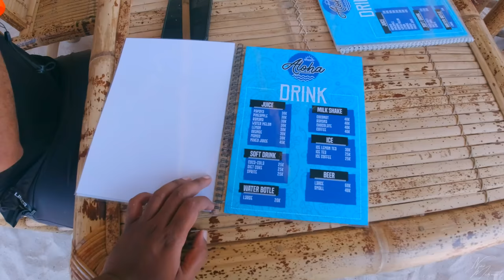চকচকে পানির নিচে অভিযান | Snorkelling In Gili Air । Lombok | Indonesia 🇮🇩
Welcome to our captivating underwater journey in the breathtaking Gili Islands. Dive into a world of crystal-clear waters, vibrant coral reefs, and an abundance of marine life that will leave you in awe.

In this video, we take you on a mesmerizing snorkeling adventure around the Gili Islands, where you'll witness the stunning biodiversity of these pristine waters. Swim alongside colorful fish, graceful sea turtles, and explore mesmerizing coral gardens. Our experienced guides will ensure your safety as you immerse yourself in this aquatic paradise.

Discover the top snorkeling spots, learn about the marine ecosystem, and get tips for an unforgettable Gili Islands snorkeling experience. Whether you're an experienced snorkeler or a beginner, this video provides all the information you need to make the most of your adventure.

Join us as we uncover the secrets of the Gili Islands' underwater world and create lasting memories in this tropical paradise. Start planning your escape to this aquatic wonderland today!